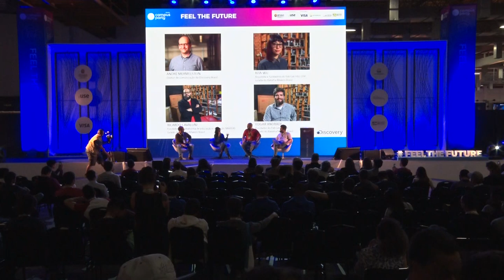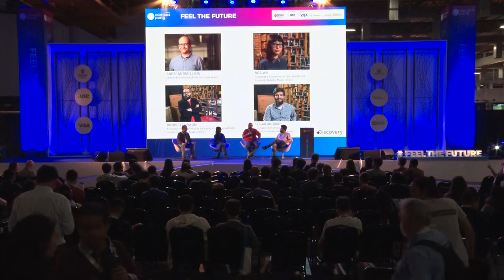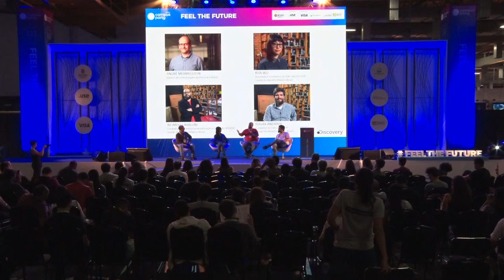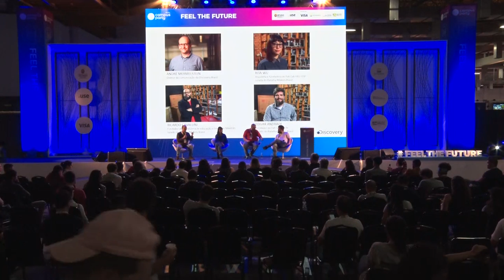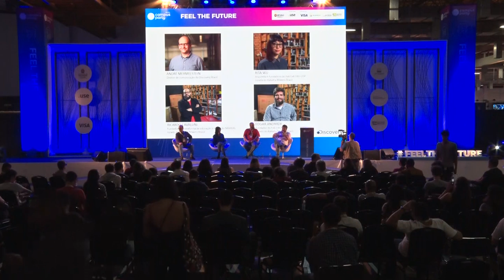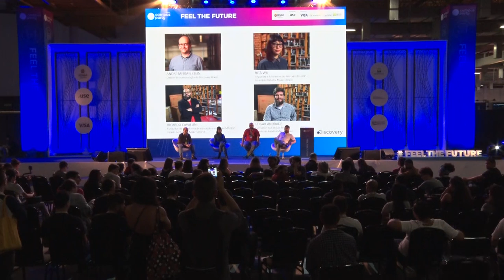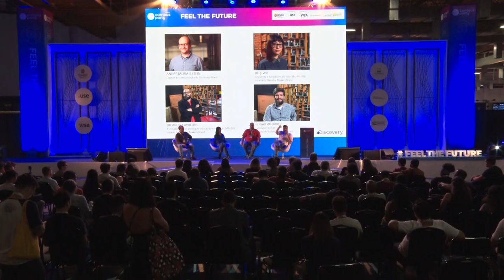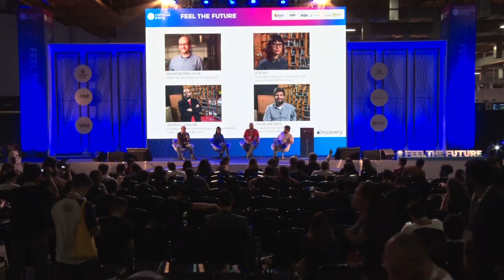CPBR12 - Batalha Makers Brasil – A nova série do Discovery - Feel the Future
Data: 13/02/2019

Horário: 15h a 15h45

Título: Batalha Makers Brasil – A nova série do Discovery

Descrição:
Um bate-papo sobre o cenário Maker no país e as curiosidades e desafios da nova série do Discovery Brasil. Uma revolução está acontecendo diante de nossos olhos. O avanço tecnológico e o mundo hiperconectado permitem que qualquer pessoa possa se tornar um criador. No universo Maker, saber é igual a fazer. É preciso estar pronto para arriscar, errar, aprender, refazer e, principalmente, colaborar. Batalha Makers Brasil vai apresentar ao telespectador a cultura do ""faça você mesmo"", ou melhor, “façamos juntos”, uma das principais tendências do mundo contemporâneo. Comandados por Marcelo Tas,  os participantes devem se unir para enfrentar desafios, tomar decisões e criar algo inovador, correndo contra o relógio em 16 batalhas. Numa corrida contra o relógio, capacidade de cada participante será levada ao extremo. Batalha Makers Brasil é um reality show com oito episódios de uma hora em que 10 participantes, com diferentes habilidades, enfrentam provas e desafios para mostrar aos jurados que são capazes de colocar a mão na massa, com a ajuda da tecnologia e do espírito colaborativo, e encontrar soluções criativas no desenvolvimento de ideias e projetos inovadores. No programa, a avaliação do desempenho dos candidatos ficará por conta de três jurados, que acompanham a execução das provas e as soluções apresentadas por cada um deles. São eles: Rita Wu, Ricardo Cavallini, e Edgar Andrade. Fazedores do Brasil inteiro, os participantes têm diferentes formações: designer, programador, artista, marceneiro, engenheiro, cenógrafo, professor, origamista... Pessoas criativas, de mente aberta e espírito empreendedor, que gostam de trabalhar em conjunto e botar a mão na massa.

Palestrantes: Edgar Andrade, Rita Wu, André Mermelstein e Ricardo Cavallini